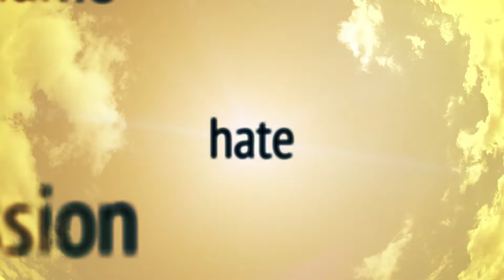Meet Lisa Garel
Lisa left home at age 15 thinking that she could do better on her own.  She had a confusing childhood being moved between her separated parents.  Lisa valued education, but left school at age 15 to work. She spent the next 15 years of her life in rooming houses and boarding homes.  She was also doing street drugs. Lisa eventually saw psychiatrists and counsellors and was diagnosed with a variety of mental illnesses.  She was prescribed an anti-depressant.  One day Lisa went to a women’s shelter where she got her stability back.  She was referred to a house that provided her with a secure place to live.  After a year she got pregnant with her son.  She moved to Mainstay Housing where she has been for the past ten years.  She says: “…once you are in a place of your own I think the stability is good.  It has enabled me to grow.”